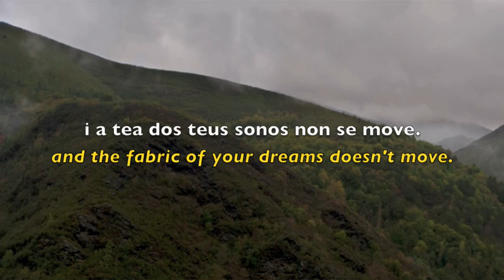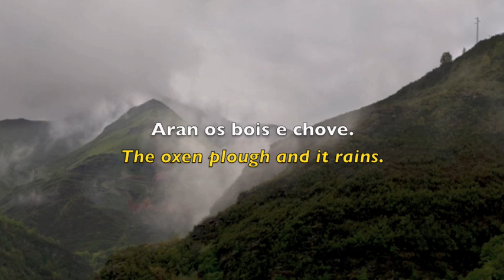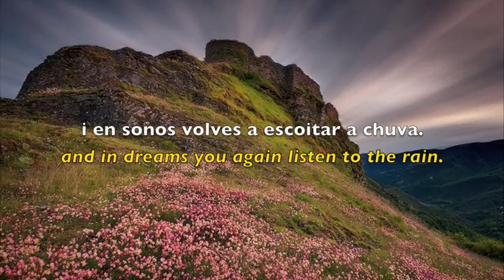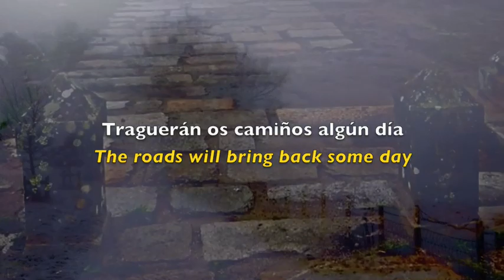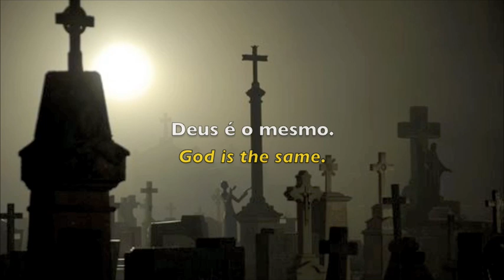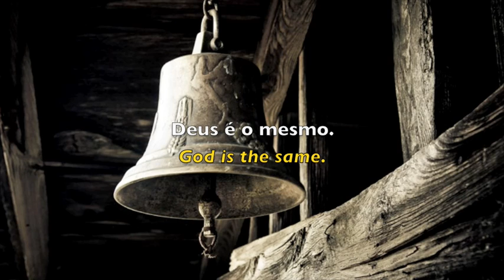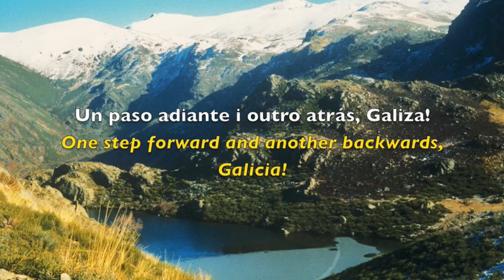Octavio Vazquez: Penelope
World premiere of "Penelope" by composer Octavio Vazquez after a poem by Galician writer laureate X.M. Diaz Castro. Maximino Zumalave conducts the choirs Collegium Compostellanum and Solo Voces, and the Galicia Royal Philharmonic Orchestra. Recorded live at the Circulo das Artes in Lugo, May 16, 2014.